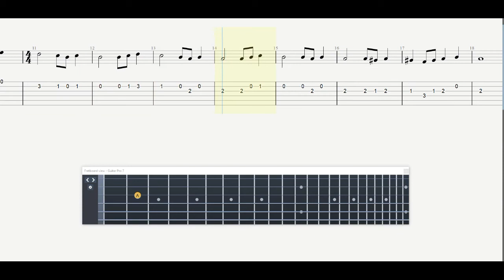نت و تبلچر آوازی ترانه گل سنگم از هایده - Hayedeh-Gole Sangam Vocal Tablature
نت و تبلچر آوازی ترانه گل سنگم از هایده
Hayedeh-Gole Sangam Vocal Tablature

برای مشاهده تبلچر به همراه پلیر آنلاین و دانلود فایل های گیتار پرو و پی دی اف از طریق آدرس زیر به سایت لامینور مراجعه بفرمایید.

Vist The Link Below To See PDF and Guitar Pro File

🔸تمام نت ها و تبلچرها

🔸اینستاگرام لامینور 👈 Laminor.ir@
🔸تلگرام ارتباط با کاربران 👈 laminorchord@
Telegram Channel👉 @laminorchord🔸